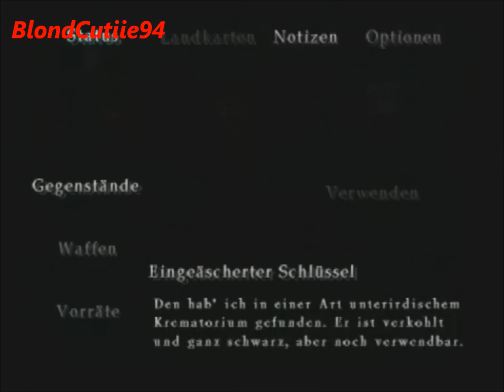#40 Let's Play Silent Hill 3 (GERMAN/DEUTSCH) Leichen-Rätsel gelöst!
Endlich gibt es des Rätsels Lösung! Und ich muss immer quieken, wenn ich angst habe x.x